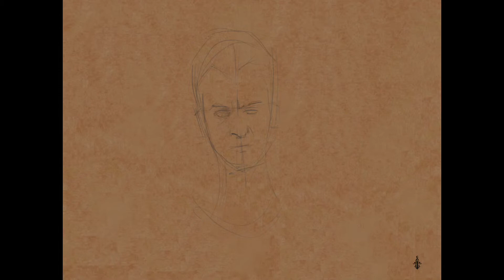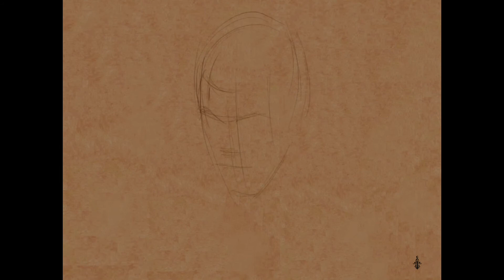Drawing Cassidy From Preacher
Procreate Apple Pencil